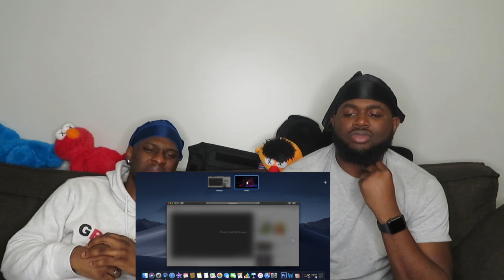Pistol Pete & Enzo - I Swear | AUS REACTION 🇦🇺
Epicc - Tvrikk
Spacey - Therealspacey23

Valid Magazine Issue No. 4 "GRATEFUL"